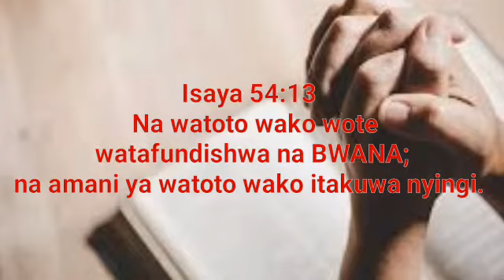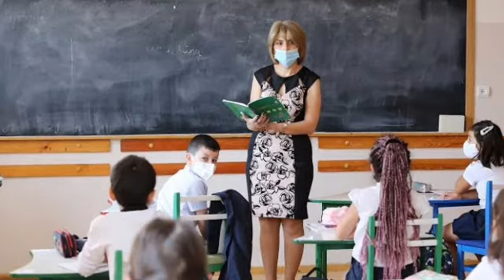Maombi maalumu kwaajili ya kuwaombea watoto mafanikio ya elimu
mzazi au mlezi usipite bila kusikiliza maombi haya maalumu kwaajili ya kuwafanikisha watoto ki elimu